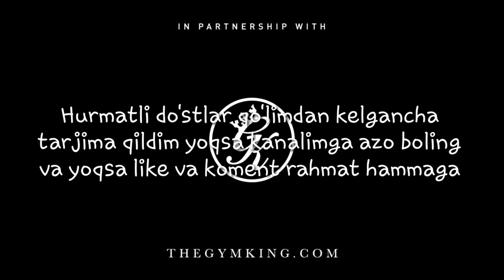юзма юз Тарозида жанг узбек тилида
Salomalekum do'stlar kanalimga obuna boling va ulashing keyingi videolarni ham kuzatib boring